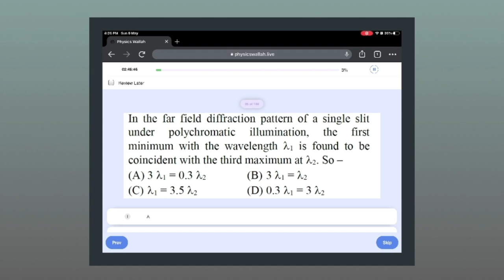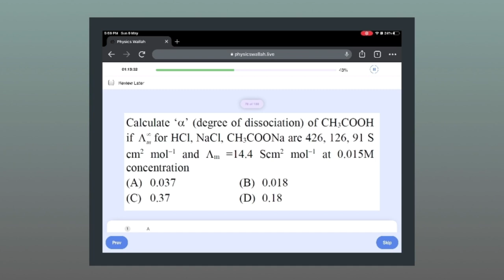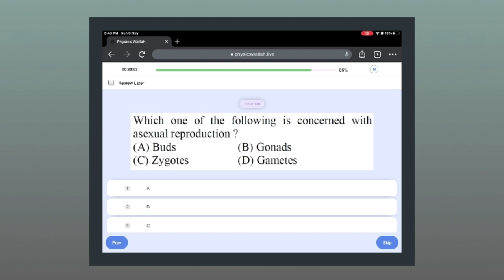Am I consistently scoring 600+ in mock ?